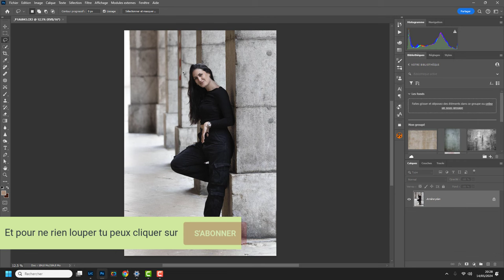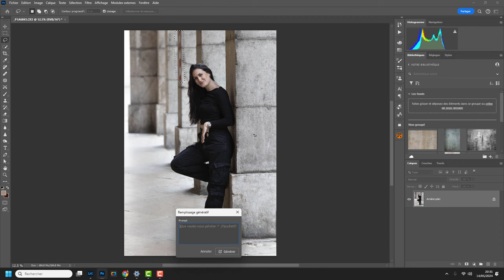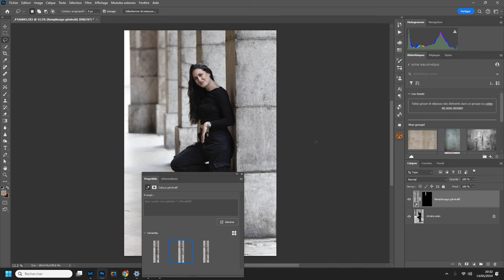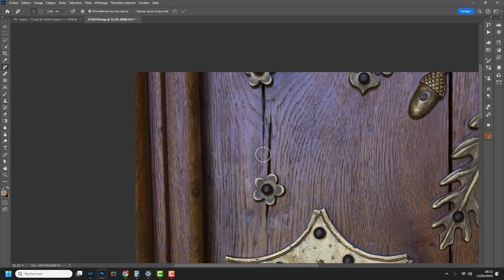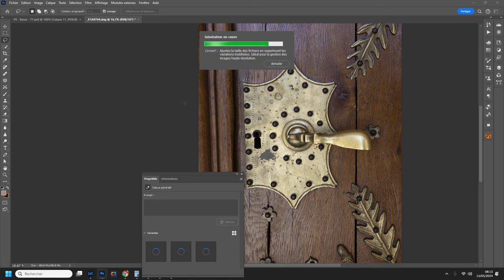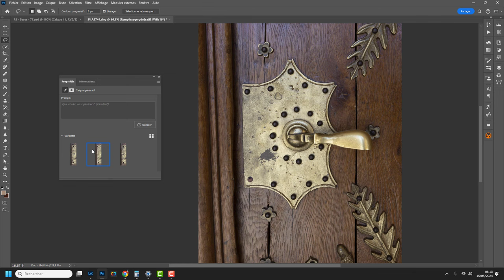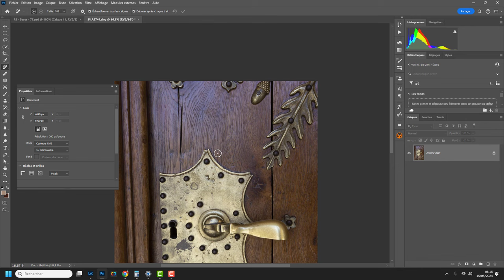Photoshop - Les Bases 78 - Outil Supprimer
Aujourd'hui, on va regarder l'outil supprimer que j'utilise rarement et je vais vous montrer pourquoi. Mais ça reste un très bon outil dans la plupart des cas